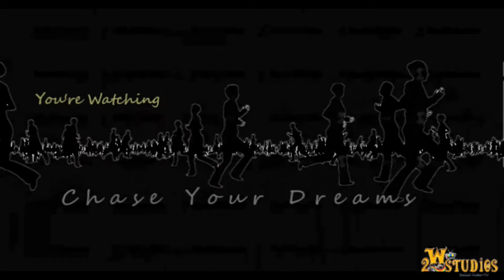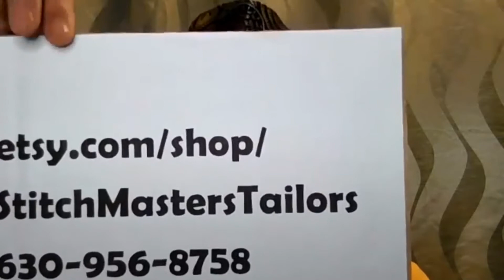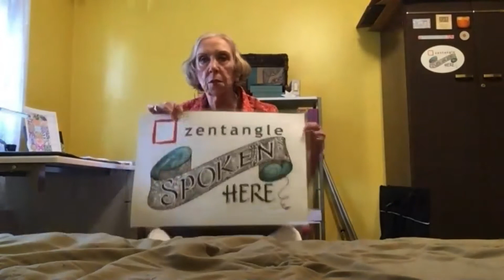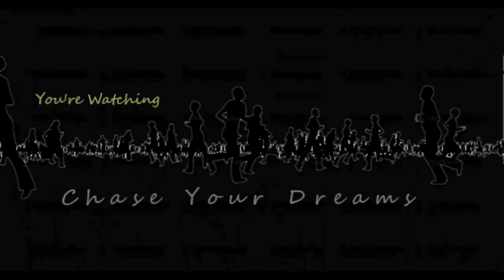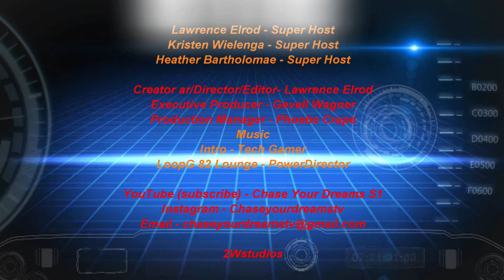Chase Your Dreams - official video S1 E7 - Tailor career, Zentangle & Rona Quartet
We interview Stitch Master Custom Tailors about a tailor career. Mary Illana Perrin discusses the benefits of Zentangle. An interview with Rona Quartet and a live performance just for our show.